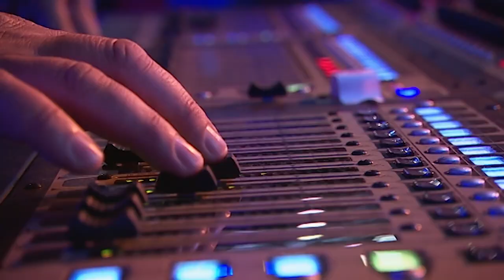Stacey Solomon's AUDITION For X Factor UK! Throwback Thursday! | X Factor Global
She's Stolen The Nation's Hearts And Here Is Where It All Began! Stacey Solomon's original Audition For X Factor UK!